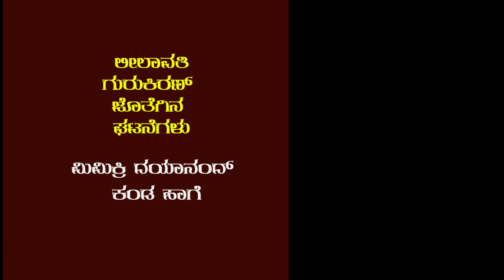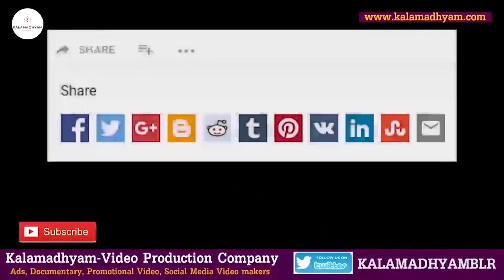"ಅವತ್ತು ನಟಿ ಲೀಲಾವತಿ ಅವರು ನನ್ನ ಕಾಲಿಗೆ ಬಿದ್ದಾಗ..."-Ep44-Mimicri Dayanand-Kalamadhyama-param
Interviewed & Directed by: KS Parameshwar
DOP: Raviraj Hombala
Produced by : Kalamadhyama Media Works.